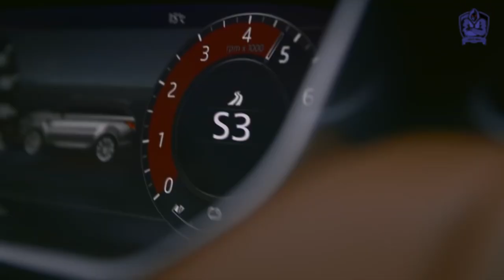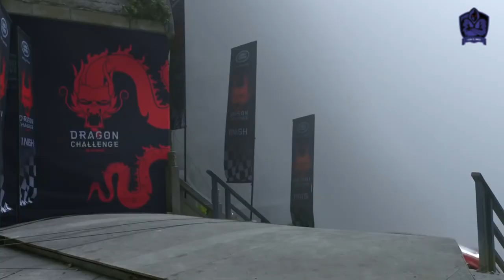Insane Driving Skills | Amazing People | Like A Boss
Welcome back to LEON'S ANGLE, Where you will get the best, the funniest videos. This video is a compilation of some of the most insane driving skills. Like a boss and most amazing people.  Do comment on what you like the most.
I collect videos from Tik Tok, Instagram, Reddit, Tweeter
I will try to process it ASAP!